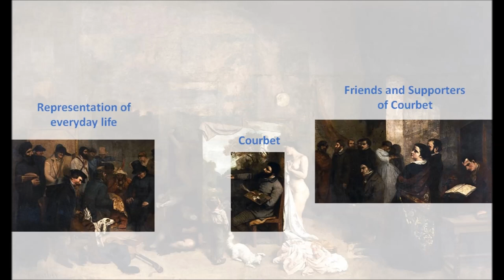The Artist's Studio (1855) by Gustave Courbet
Amuze Art Talk #8: A detailed discussion of The Artist's Studio, painted by Gustave Courbet in 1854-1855 and on display in the Musée d'Orsay.

The painting is also known as the The Painter’s Studio: A Real Allegory Summing up Seven Years of My Artistic and Moral Life.

Check out my coffee table books about artists like Antonietta Brandeis, Eugene de Blaas, Federico del Campo, Thomas Mostyn, Peder Mork Monsted, and Hans Zatzka